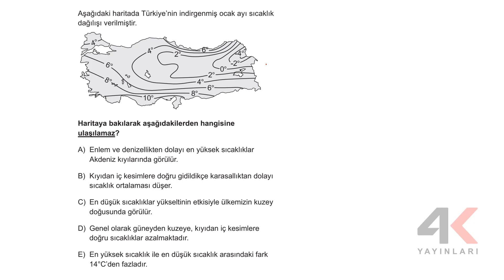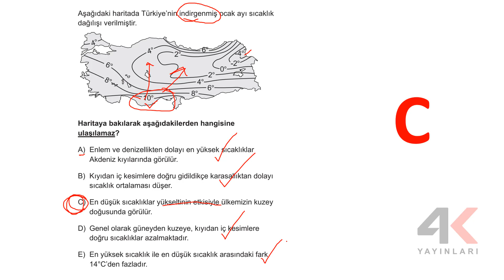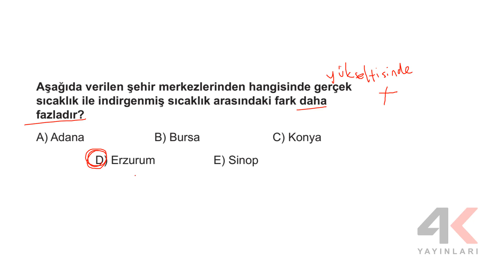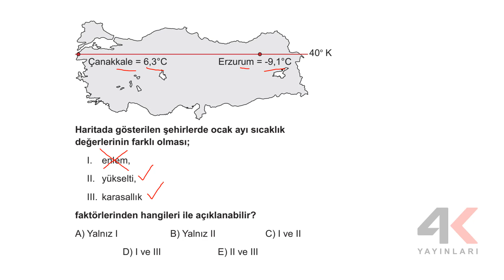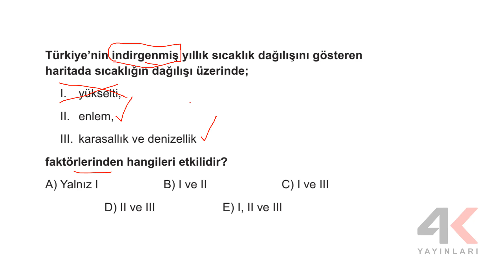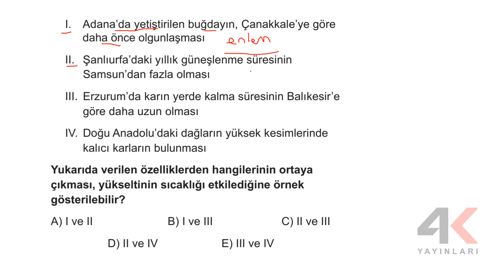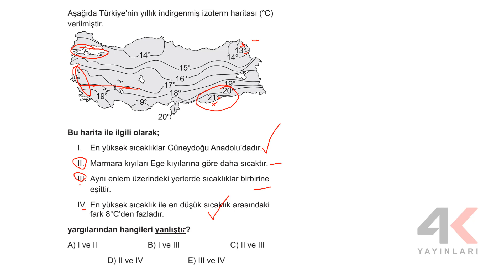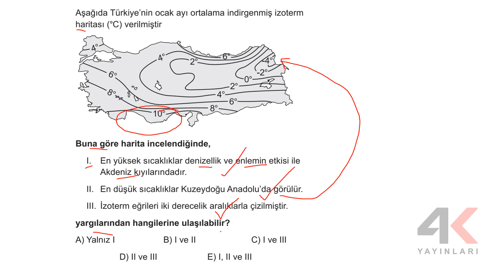9 Sınıf Coğrafya Etkinlikli Soru Bankası Ünite 03 Test 07 Soru Çözümleri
9. Sınıf Coğrafya Etkinlikli Soru Bankası Ünite 03 Test 07 Soru Çözümleri

🎞 Soru Listesi
▶ 00:00:00 Bölüm
▶ 00:00:00 Soru 1
▶ 00:00:28 Soru 2
▶ 00:02:04 Soru 3
▶ 00:03:16 Soru 4
▶ 00:03:47 Soru 5
▶ 00:04:33 Soru 6
▶ 00:05:09 Soru 7
▶ 00:05:42 Soru 8
▶ 00:06:20 Soru 9
▶ 00:07:14 Soru 10
▶ 00:08:37 Soru 11